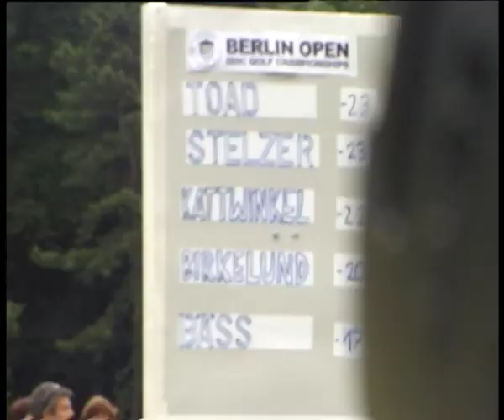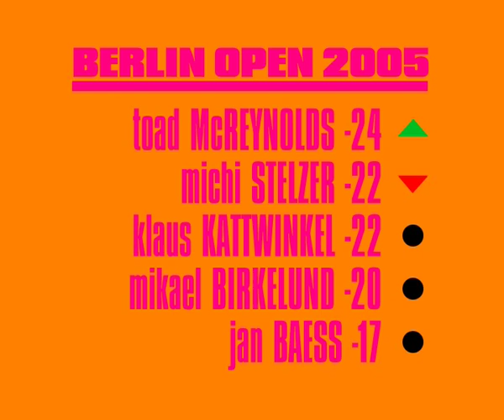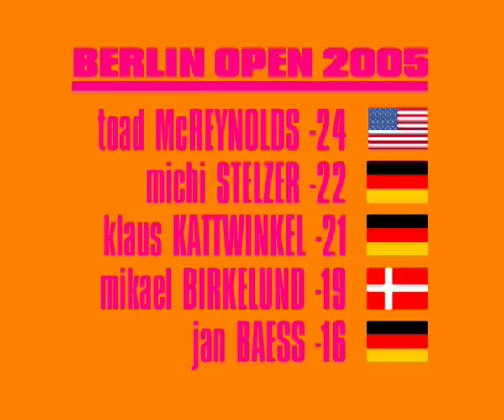HyzerTV presents: Berlin Disc Golf Championships 2005 (Pt2)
Coverage from this classic tournament.